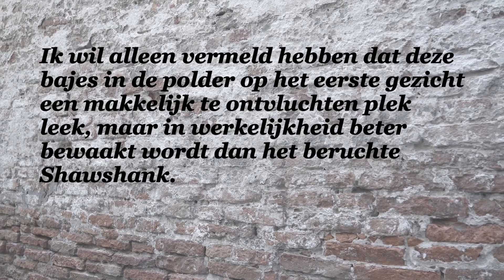Erdal Balci - De gevangenisjaren | teaser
Op 9 maart verschijnt 'De gevangenisjaren' van Erdal Balci. Het is het nietsontziende relaas van een voortdurend struikelende en weer opkrabbelende migrantenzoon. Erdal Balci geeft zijn ziel bloot en biedt een unieke kijk op de meest brandende kwesties van nu.